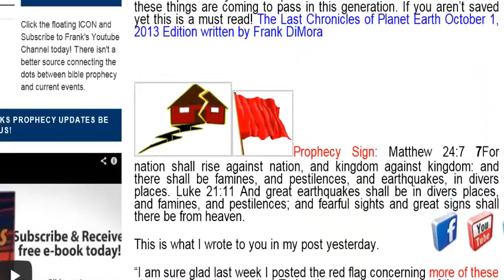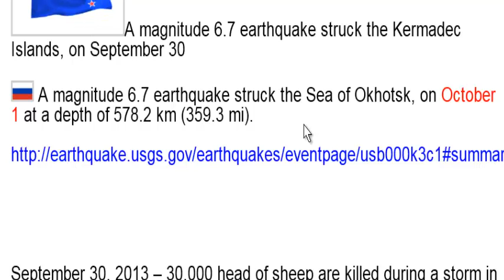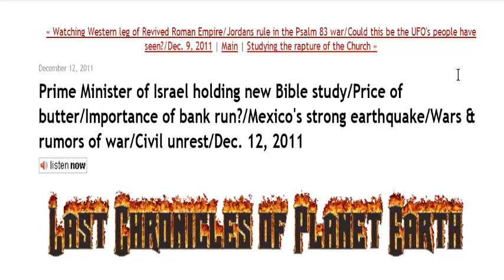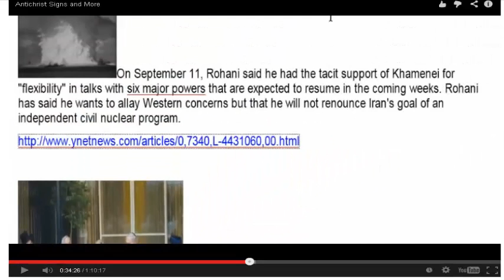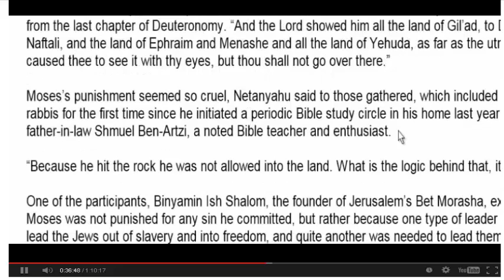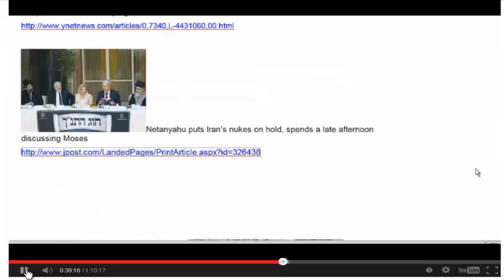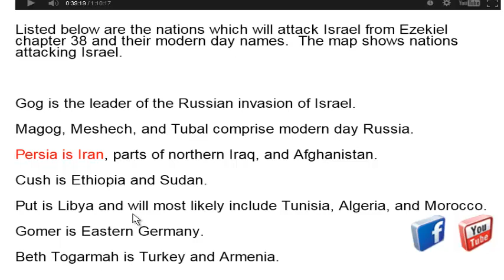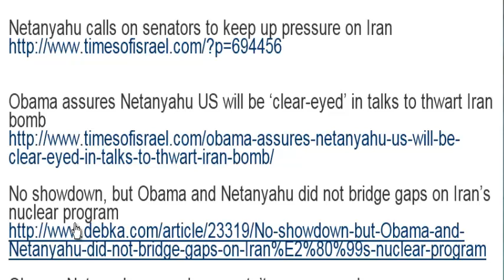Benjamin Netanyahu UN speech October 1, 2013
Author Frank DiMora points to his 2011 post where he told you about Israel's Prime Minister
study of the Bible. Frank pointed out that this world leader must know what God says about future events. Frank brings you to his newest post where he tells you Netanyahu knows what the Bible says and will act on it in dealing with Iran. Today's speech at the UN by Netanyahu points to him knowing prophecy and telling the world how Israel is fulfilling those prophecies.